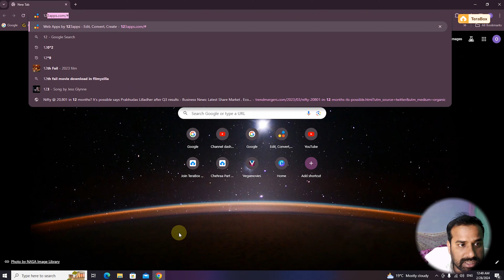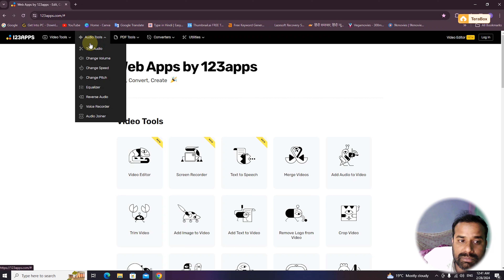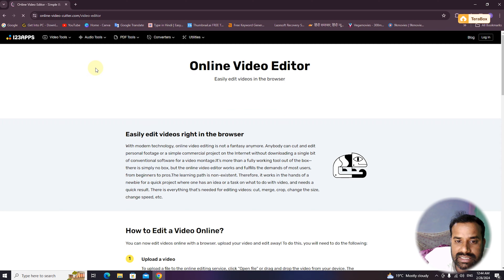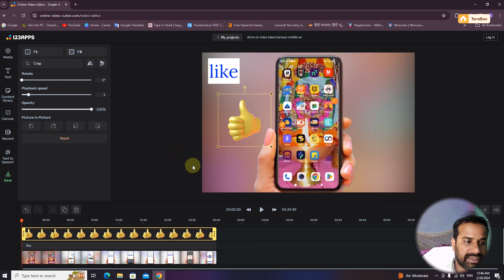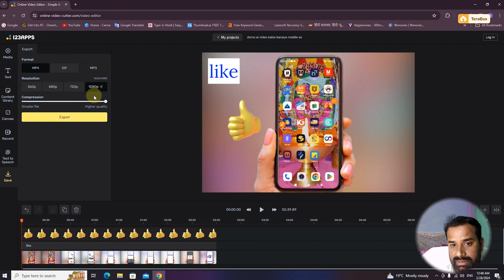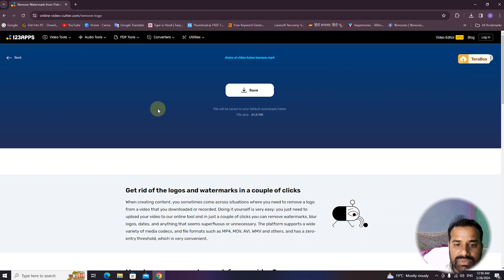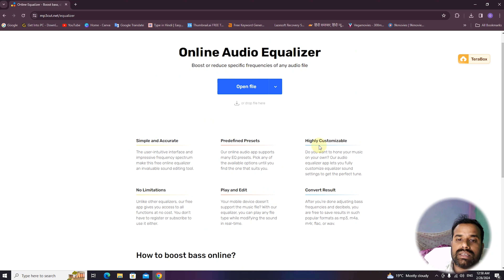Remove Watermarks Tutorial in Online | How to Remove Watermark from Video | Watermark kaise hataye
video editing
online video editing kaise kare
video edit kaise kare
online video editing kaise karen
google se video editing kaise kare
how to edit video in online
online video editor
automated captions
automatic captions
how to add captions
remove watermark from video
watermark kaise hataye
video edit kare kare
sonuhar tech
online video edit kaise kare
best free video editing software for pc
automatic captions
automated captions